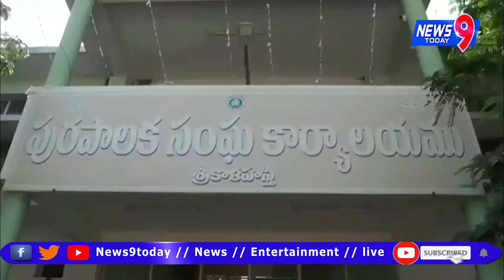ఎన్ 95 మాస్కులు, మరియు సర్జికల్ మాస్కులు 3 గ్లూజూలు మరియు ఫేస్ మాస్కులు, సాని టైజలు పంపిణి